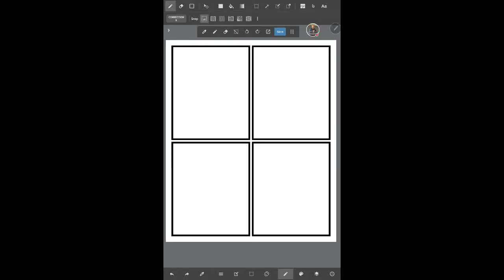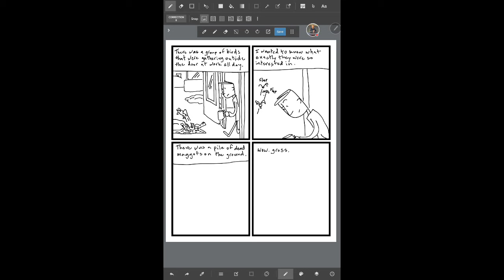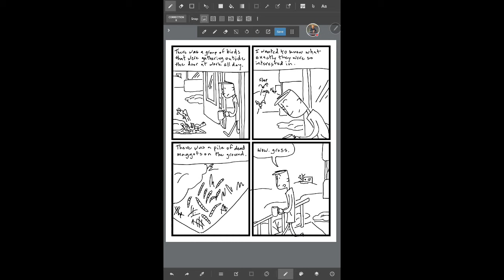Speed drawing my daily webcomic by Tom Ray - Birds and maggots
Since they were dead does that mean someone put them there? If so why maggots? See the finished comic

Watch my podcast interview with: "Mr. Hydde: Canvas Art and Murals - Tom Ray's Art Podcast 201122 "